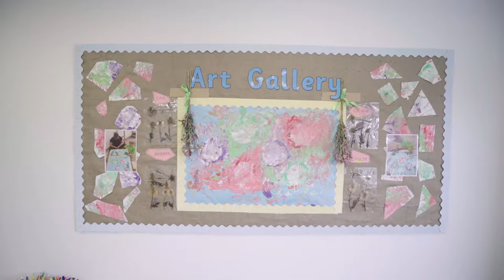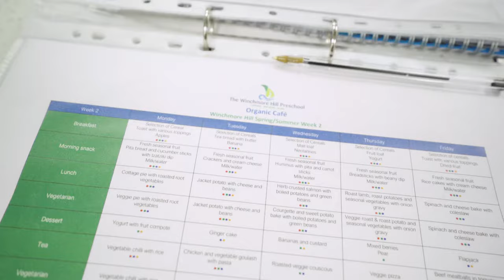What Makes the London Preschool Unique